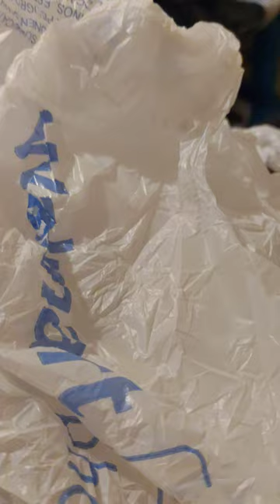WALMART PLASTIC BAGS ARE TOO FRAGILE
Random discussion about how Walmart may get rid of some of there shopping bags. Everytime I get walmartdelivery they bags are in bad condition or tearing up easily.

Check out:

(Ebook Sample)